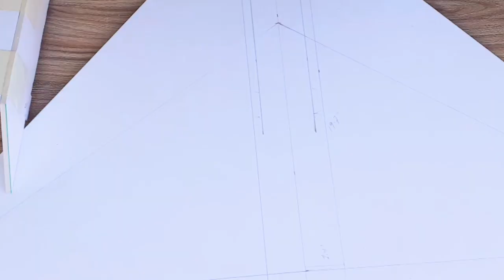How to make Delta Wing with depron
hi guyes!!
This is my first depron build Rc plane it may have mistakes but ignore it or give me suggestion in comment box.

Electronics:
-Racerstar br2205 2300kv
-30a ESC
-2x9g servos
-2s 1300mah lipo battery
-Microzone Mc8b 8 channel TX RX
-8060 propeller.etc
depron 5mm
or
In Pakistan (smarthobby.pk, royalhobby, megatronics.pk, Ewalls, OR Allrc.com)